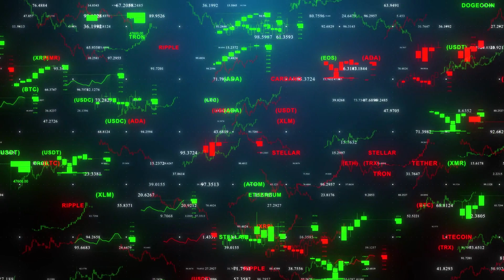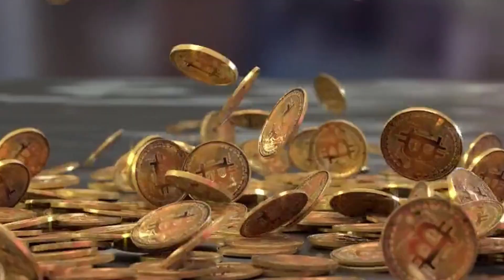SHIBA INU COIN NEWS TODAY: 🚨 SHOPIFY ANNOUNCED SHIBA TO $0.10 SOON - SHIB PRICE PREDICTION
In today’s video, we are going to be telling you about the recent Shiba Inu gains and coinbase listing Shiba Inu. I am also going to be telling you why Shiba Inu Is About To Explode again, and how Shiba Inu Could Reach $0.10. Shopify announced shiba to $0.10 soon

Welcome to Crypto Hype, the best crypto and shiba inu channel on YouTube. We will also be doing videos on the best cryptocurrency to buy to make money, the best altcoins to buy to make money, crypto market news, cryptocurrency news, how to make more money online, how to become financially educated, how to make money fast, how to save money and many other financial videos, our videos will be similar to Graham Stephan, Nate O’Brien, Mark Tilbury, Meet Kevin, Biaheza and many others. 💰